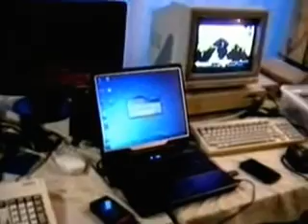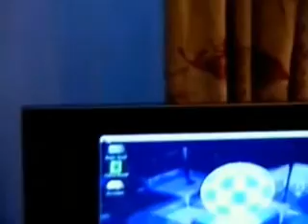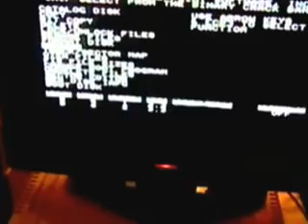QuijoRetro13 Esquivias RetroWiki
Reunión RetroInformática QuijoRetro13
Esquivias
RetroWiki